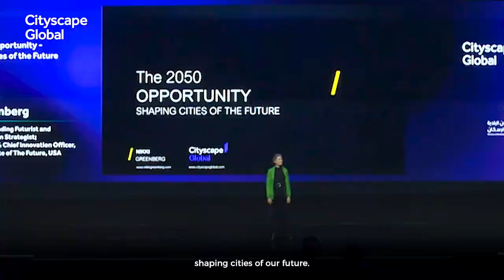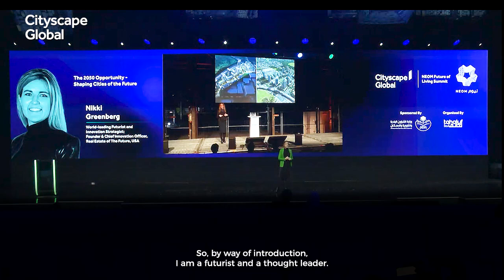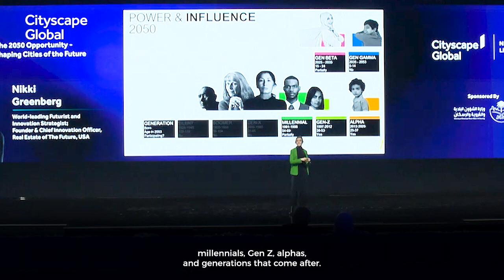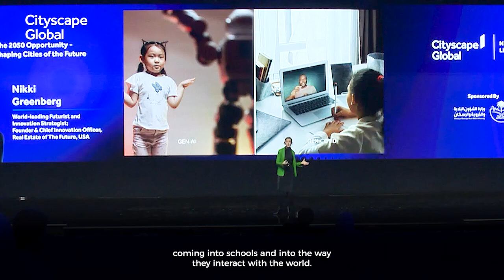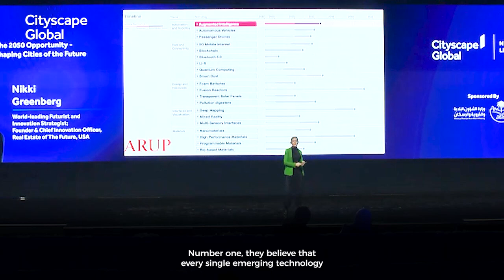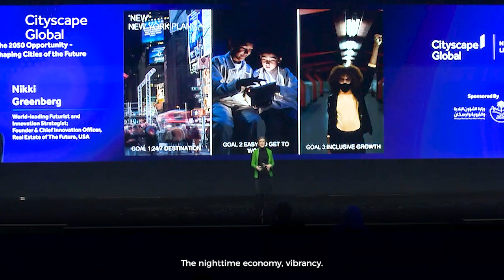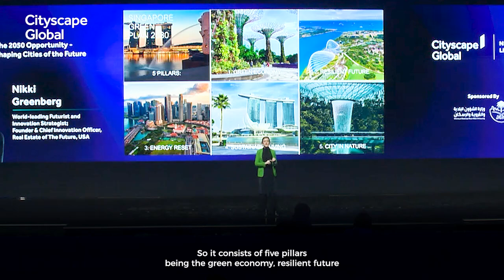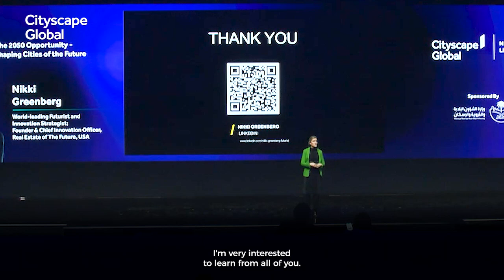Cityscape Global Talks 2023: Nikki Greenberg on the Future of Living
As the visionary Founder & Chief Innovation Officer at Real Estate of The Future,  Nikki Greenberg dissects the transformative trends set to redefine our cities by 2050. Watch as she explores strategies to ensure today's urban development meets tomorrow's needs, asking, 'How do we create spaces today that will serve future generations?'

Last edition, Nikki captivated audiences with her insights into technology and innovation shaping the future of living. This video captures her thought-provoking analysis and offers a glimpse into the dynamic world of urban planning and development.

Don't miss out on more pioneering discussions at Cityscape Global 2024, our biggest event yet! Join us and connect with top real estate professionals and international thought leaders dedicated to exploring the Future of Living.